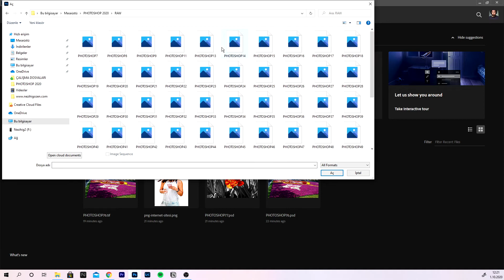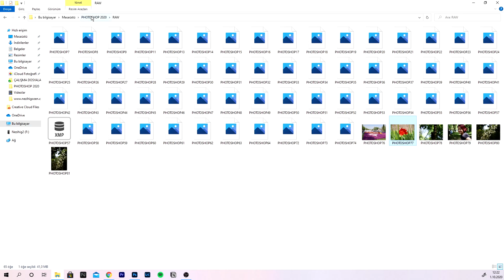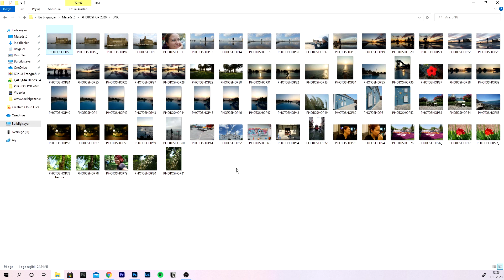PHOTOSHOP CAMERA RAW 2020 6 RAW FOTOĞRAFLADI DNG FORMATINA NASIL ÇEVİRİRİZ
PHOTOSHOP CAMERA RAW da raw fotoğraflar nasıl DNG formatına çevirilir.

Camera raw nasıl güncellenir öğrenmek için bu linke tıklayabilirsiniz;

950 Ücretsiz Lightroom Presets, bu videonun çalışma dosyalarını ve daha fazla kaynak için altta yer alan linke tıklamanız yeterli.